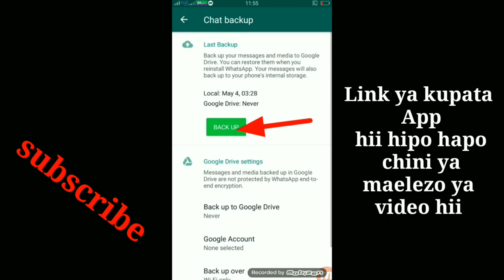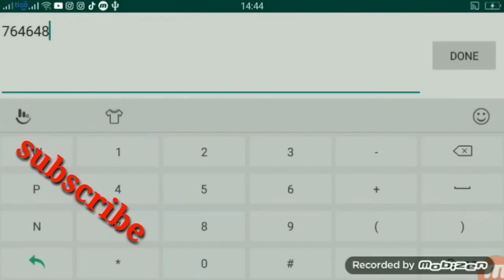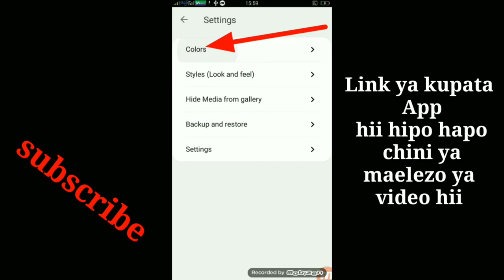Jinsi ya kuweka background(picha) kwenye chat za whatsApp